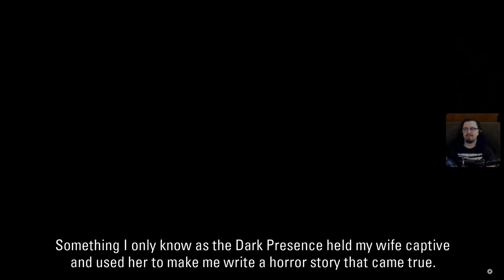Alan Wake DLC 1: The Signal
Most of this DLC is my favourite part of the game! Other than than the final sequence, which is my least favourite part of the game.